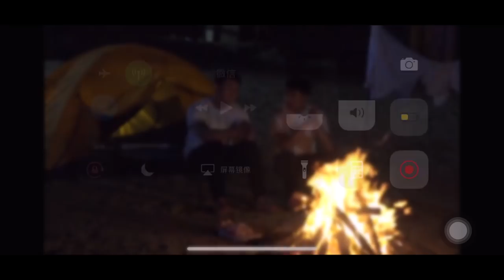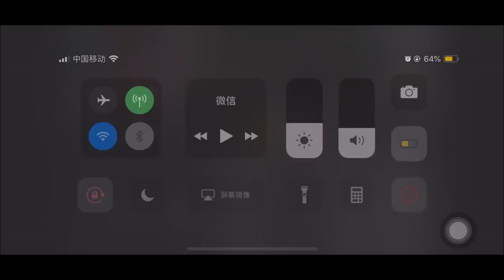180628 迟到了快3年的慢慢走花絮 黄景瑜 许魏洲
Cr: 不知道